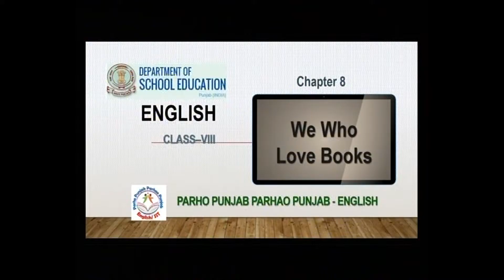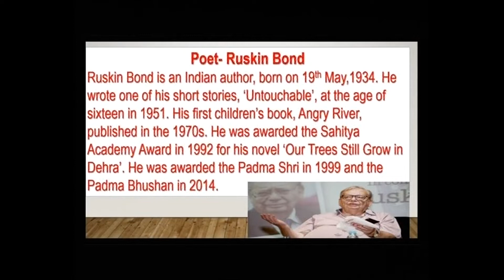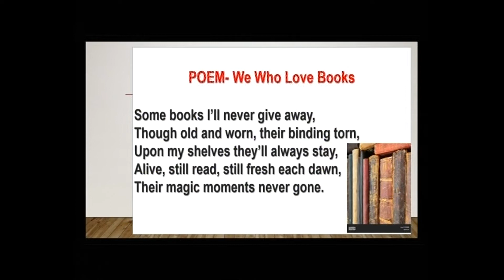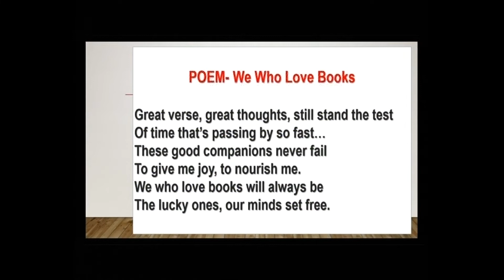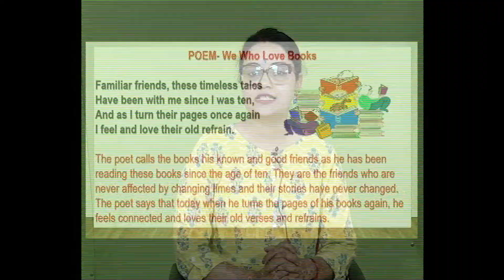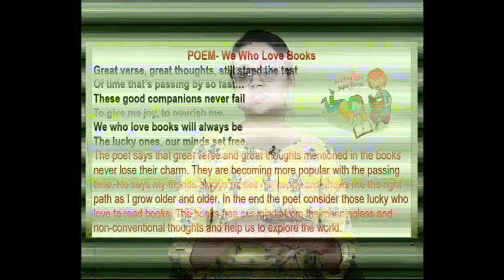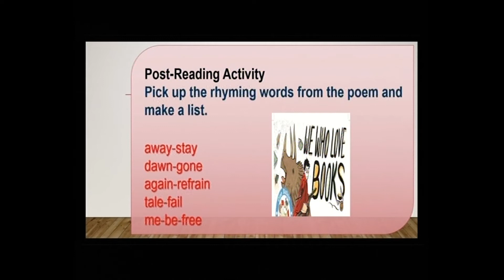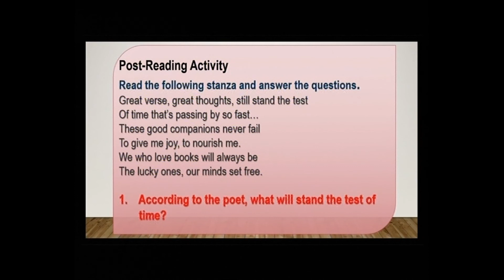English c08 We Who Love Books